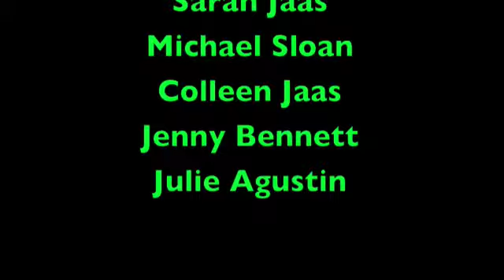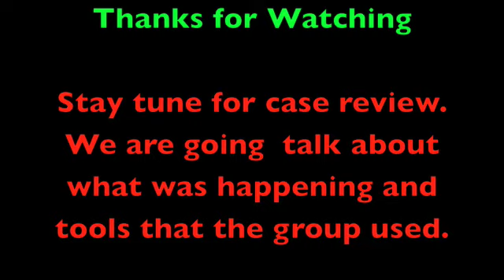Love never Dies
The crew goes out and gives a old woman  a hand because she is hearing stuff in the night,. The 73 year claims to have felt cold air blowing on her neck just days before team arrives. PPS soon finds out that her husband/father is still hanging around after he past away 16 months ago. The team  tries to give peace of mind to this client  help her to be able to cope with visits from her loved one  in her house.